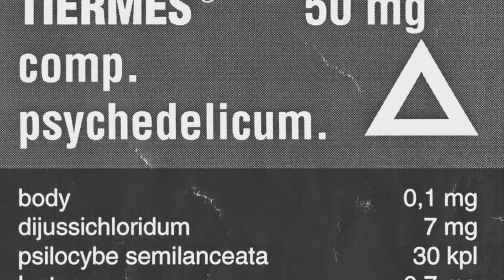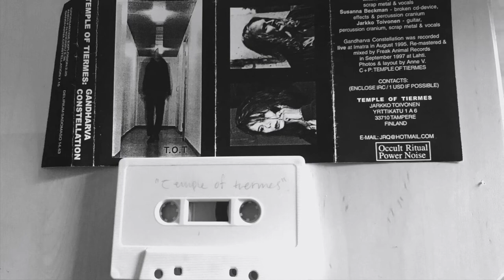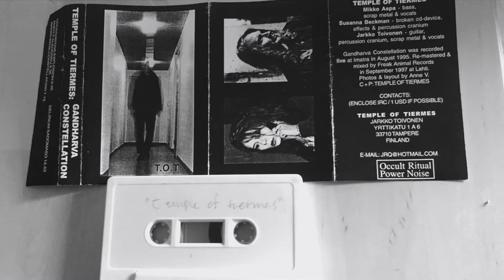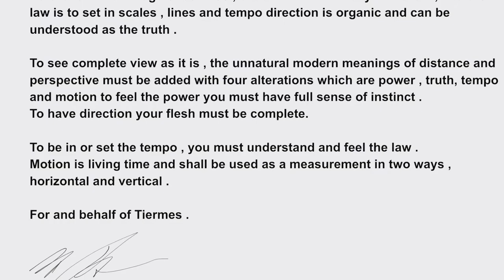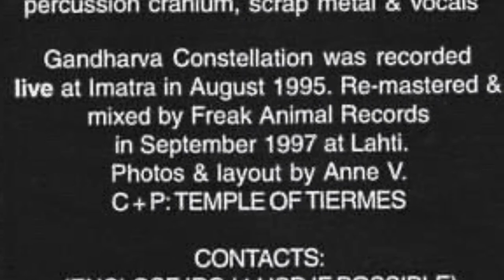Temple Of Tiermes - De Natura De Sonoris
Previously unreleased track from Gandharva Constellation summer 1995 complete recordings.
All noise by Jarkko Toivonen

MP3 upload - for better sound quality buy the forthcoming cd from Freak Animal Records -